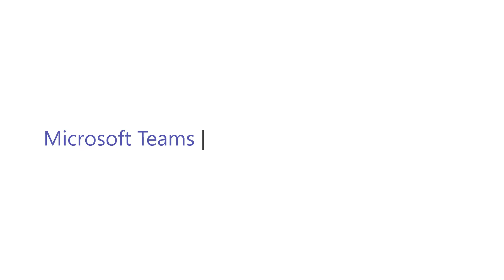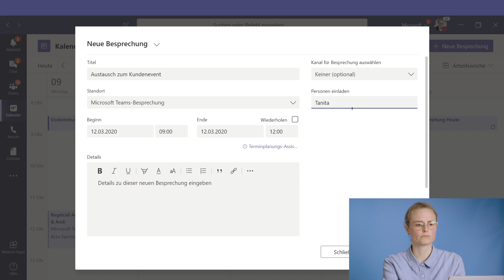Microsoft Teams Tutorial – Eine Besprechung erstellen (2019)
In diesem Video zu Besprechungen zeigen wir, wie man in Teams einen Termin im Kalender anlegt, die Zeiten einstellt und die Kollegen dazu einlädt.